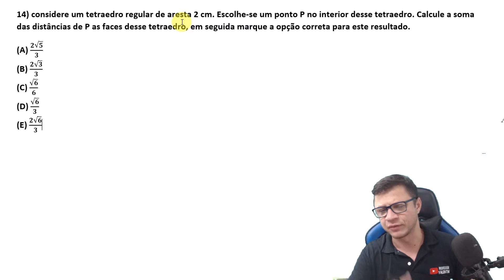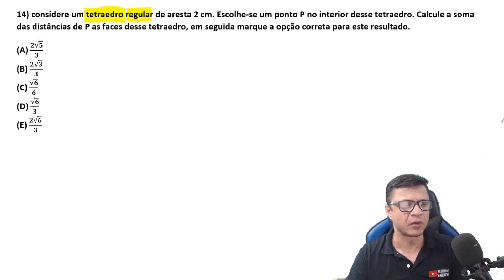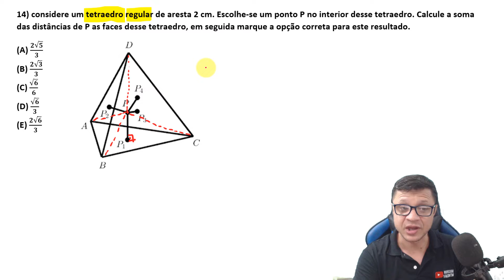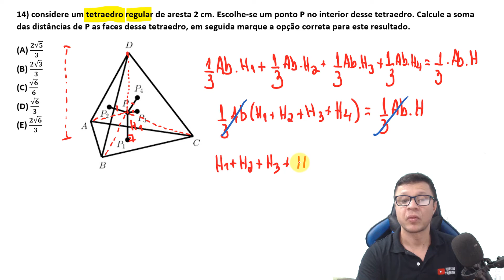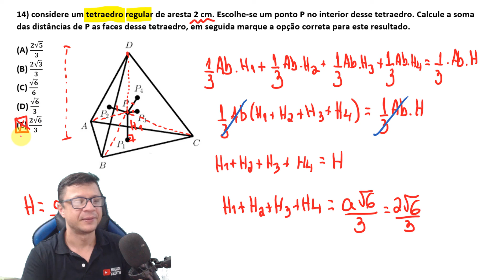MARINHA - OFICIAIS AUXILIARES - MATEMÁTICA/20 - QUESTÃO 14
Fala pessoal, como dito no vídeo, segue o link para baixar a apostila

Em tempo, peço aquela força se inscrevendo e compartilhando, tem muito conteúdo de matemática para vários objetivos. Então, bons estudos e até a próxima.

14) considere um tetraedro regular de aresta 2 cm. Escolhe-se um ponto P no interior desse tetraedro. Calcule a soma das distâncias de P as faces desse tetraedro, em seguida marque a opção correta para este resultado.